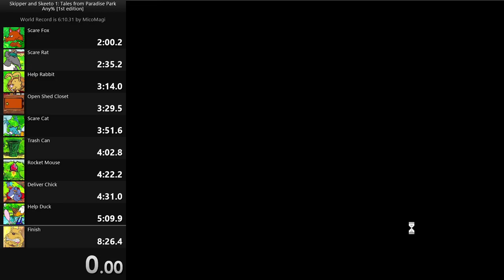Skipper and Skeeto 1 Speedrun [Any% - 1st edition] in 7:54.45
Speedrun of 1st edition of Skipper and Skeeto 1. It's done in the Danish version, Magnus og Myggen (from 1996). It is run directly from the disc in a virtual machine (Windows 98 SE).

Timings are against a previous run that wasn't uploaded.